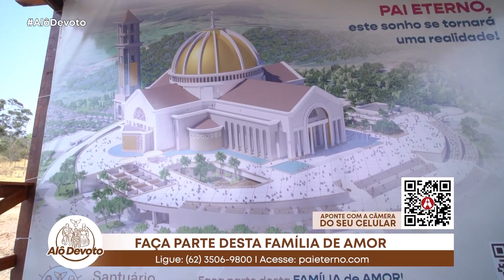Alô Devoto Nº 864 | Próxima etapa: Praça envolvente - 24/09/2024